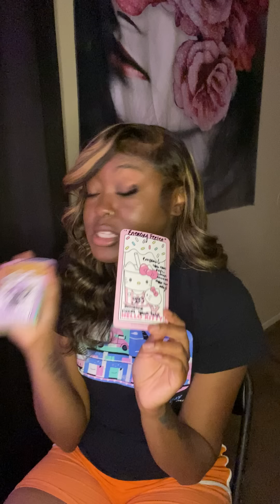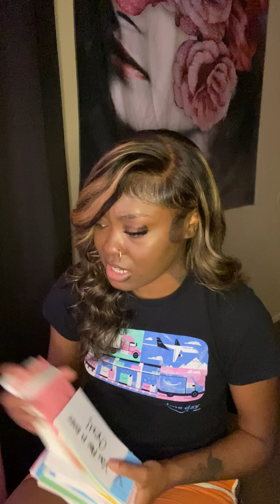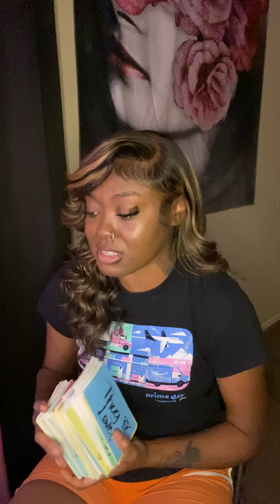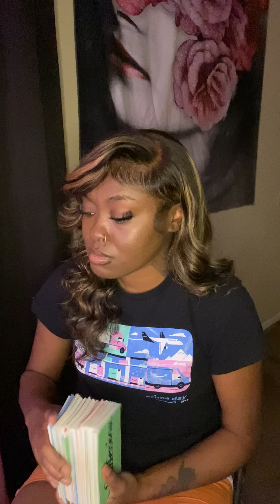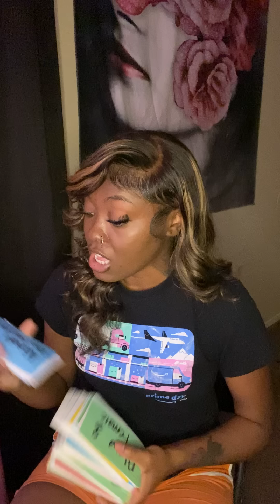Capricorn - WHO'S CURRENTLY CRUSHING ON YOU??